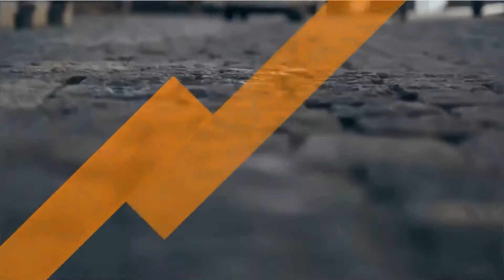🥳КЛАСС! НАКОНЕЦ-ТО УВИДЕЛ САЛЮТ! ДЕНЬ ГОРОДА ОРЛА! 5_АВГУСТА 2021 ГОДА!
Впервые за несколько лет сходили в центр города вечером. Посмотреть как отмечают День города и что приготовили отцы у власти своим гражданам.

Собственно, кроме салюта, ничего хорошего мы не увидели. Раскуроченный Красный мост, разваливающаяся улица Ленина и прочие "прелести".

Венцом всего неблагоприятства стала Альма матер таких мероприятий - площадь Ленина. То ли из-за поля с песком, то ли по другим причинам, но в этот раз место перед театром Тургенева тупо пустовало во тьме. Точнее с прячущимися там полицейскими.

Карта Сбербанка для поддержки канала: 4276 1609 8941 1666